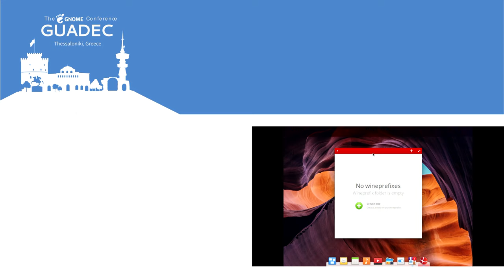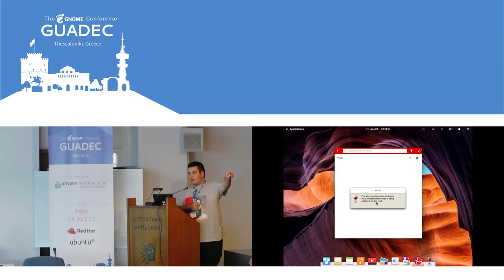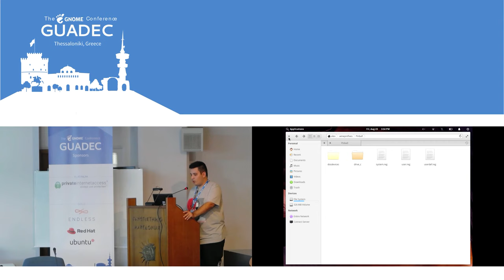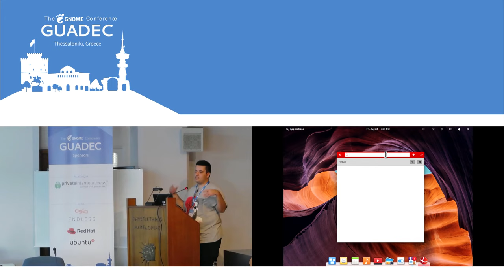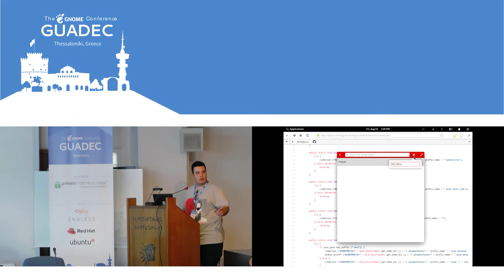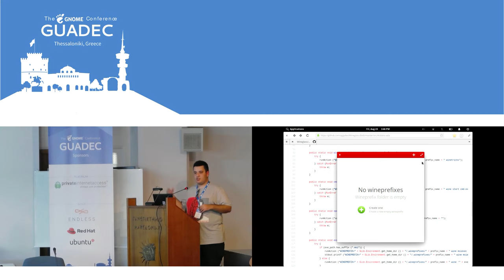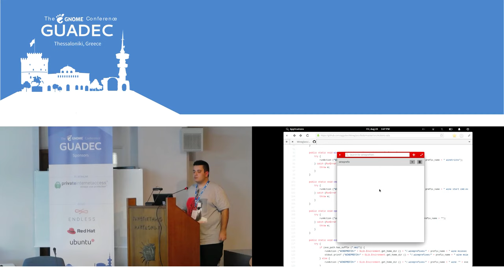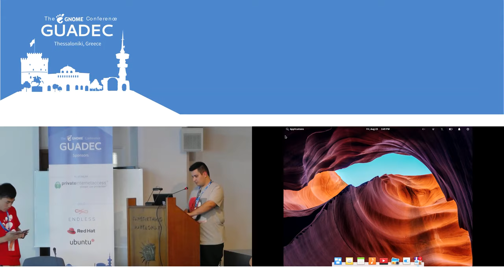GUADEC 2019 - Alex Angelou - Wineglass, How to Make Wine Accessible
This is an unconference talk which will be decided on the day! Vote for your favorite option!